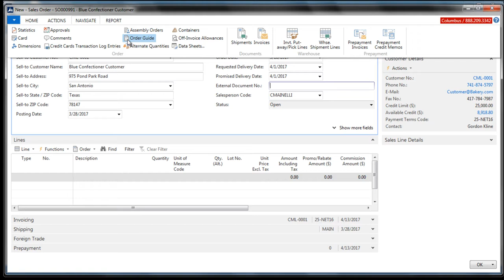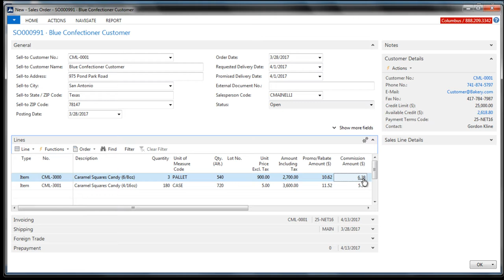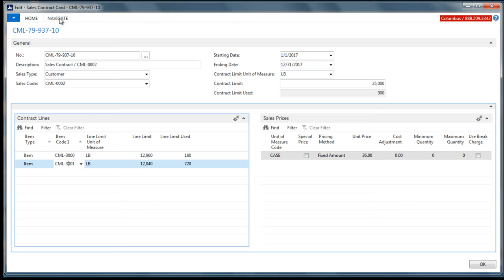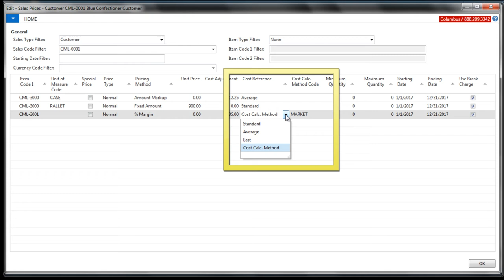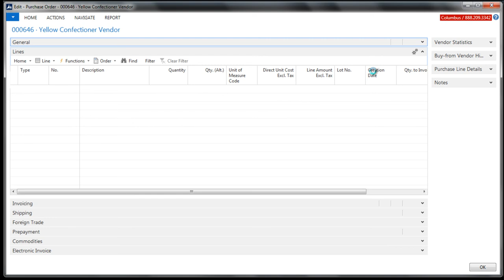Columbus Food ERP for Confectionery - OrderProcessing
Columbus Food's key functionality built in to Microsoft Dynamics NAV specifically for companies in the Candy and Confectionery industry. This short demo highlights Columbus Food's enhancements to the sales and purchase order processes including Order Guide, Standing Sales Orders, Contract Orders, Columbus Enhance Pricing, and Vendor/Item Approval.